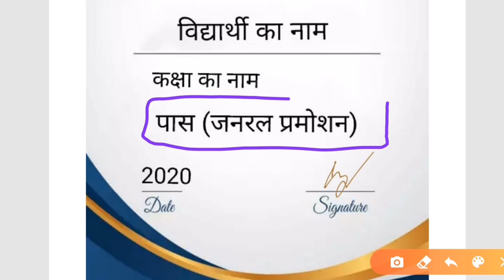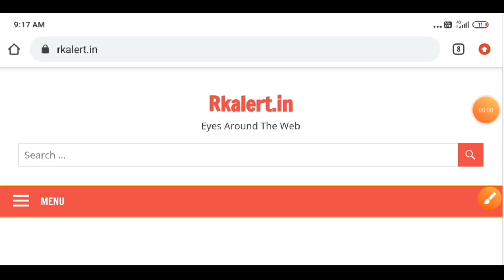Class 1 to 8th,9th,11th Result/Marksheet 2020 All Board General Promotion Paas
Class 1,2,3,4,5,6,7,8,9,10,11,12
General promotion paas
Board 2020
Cbse board
Rajasthan board Rbse
Bihar board
Up board
Punjab board
Haryana board
Maharastra board
Jharkhand board
Mp board
ICSE ISC board
Andhra Pradesh board
Gujrat board
Chhattisgarh board
Himachal Pradesh board
Kerala board
Orrissa board
Meghalaya board
Manipur board
Assam board
Goa board
Jammu and Kashmir board
Karnataka board
Mizoram board
Nagaland board
Tamil Nadu board
Tripura board
Uttarakhand board
West Bengal board
NIOS board